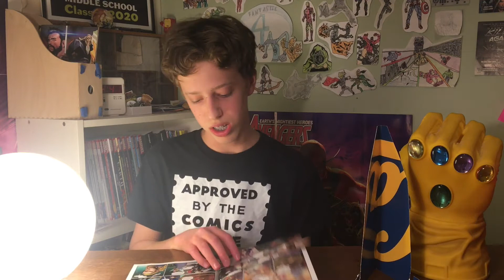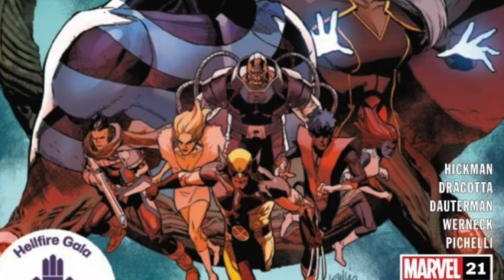HELLFIRE GALA Week Two: My Honest Review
I hope that you enjoyed today's video, in which I reviewed week two of the X-Men's Hellfire Gala: Excalibur #21, X-Men #21, and Children of the Atom #4 (because it's sort of a tie-in).